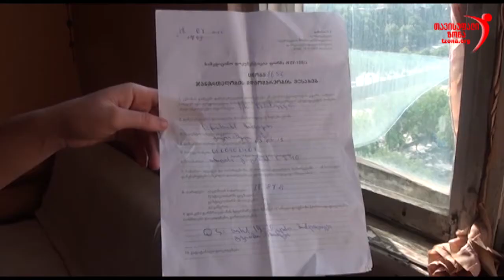ბანკმა ორსული ქალი სახლიდან გამოასახლა